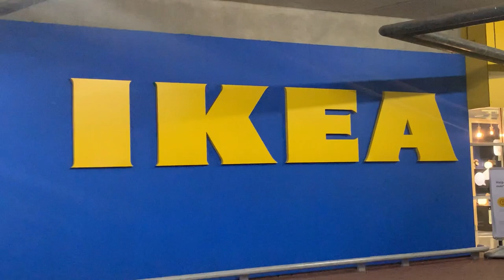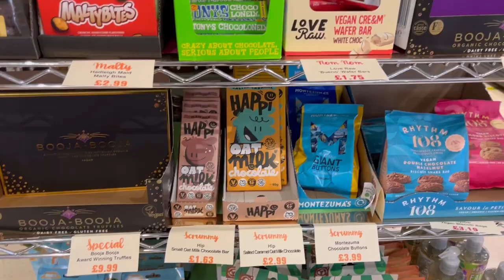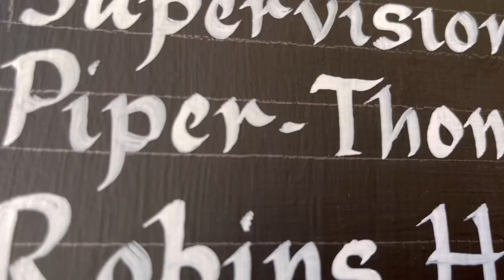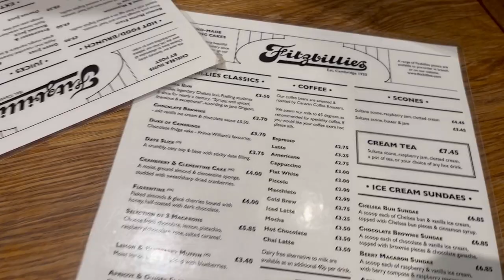Moving to Cambridge University vlog 🧡 | Clare College, 2nd year 🧑‍🎓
Hey everyone! 🧡
Its that time of year again where I am moving back to Cambridge - and because you liked my first move-in vlog so much I thought I would take you all along for my journey ping-ponging around the UK! And wow, my video and editing style and skills have come a long way since then (well, at least I think so 😂).

This video does also feature a little montage of my trip to Manchester (but feel free to skip to the Cambridge part at 3:50. 🌇

I am living in Memorial Court, Clare College again this year - and you can see my tour of the college . I will also have a vote on this over on my Instagram story This also marks the start of the Second year Cambridge vlogs so let me know any videos you want to see!

Music credits 🎶:
- Young Me Dreaming, Carl Storm
- Early Hours, @iksonmusic
- My Go Away Dream, Not The King
- Faded, Not The King
- Quiet Star, Not The King
- As Leaves Fall, @iksonmusic